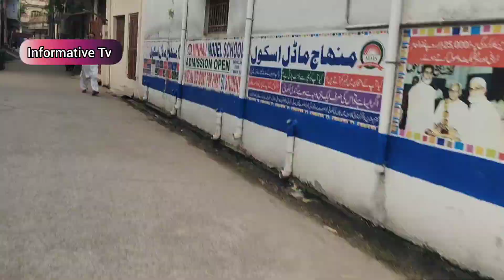4 Marla Double Story House For Sale In Jhelum | Very Beautiful House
4 marla double story house for sale in jhelum Abas pura
Contact num

I make this channel Informative Tv Jhelum for all those people who are living in pakistan and overseas pakstani thet have trust on my channel and i am trying my best for making good and informative videos for all of you.
If you like my video so plz watch full video dont skip it and if you really like my video so plz subscribe my channel amd press bell icon for having quickly notification on your mobile phone shukrya thanks alot.

Top best 4 videos of my channel.

 1.
Double Story House For Sale | Double Story house for sale in jhelum | double story makan for sale

2.  10 Marla Single Story House For Sale | Demand 28 Lack Very Cheap

3.Citi Housing Jhelum 5 Marla plot for sale | Satellite town jhelum very cheap and reasonable plots

4.
5 Marla Plot Sale | 5 Marla Plot Sale Low Price | 5 Marla Plot In Jhelum